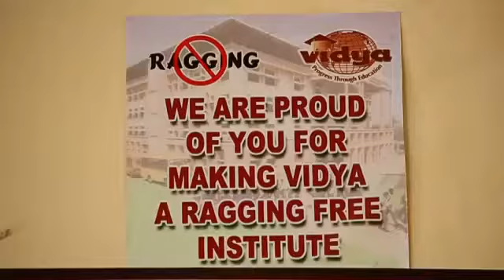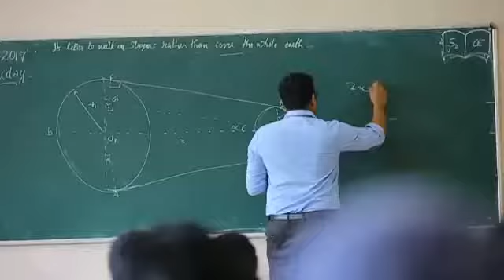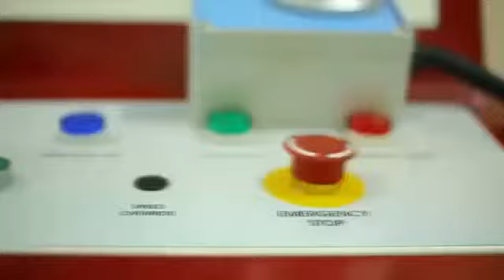Vidya Academy of science & technology